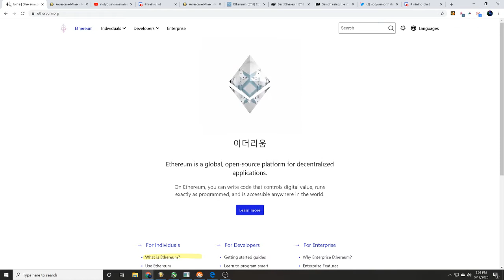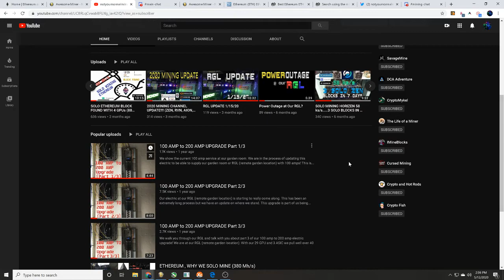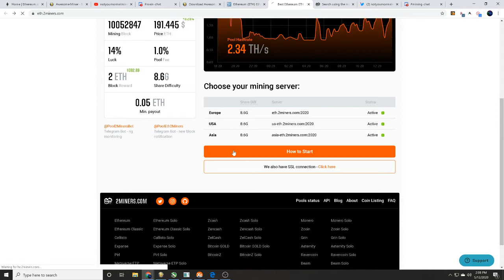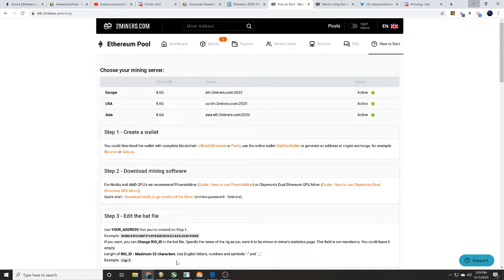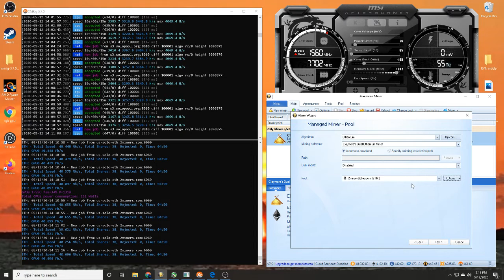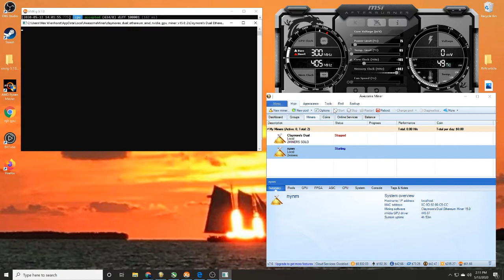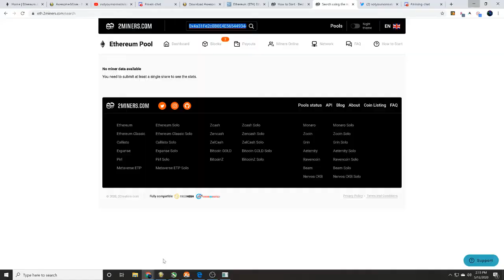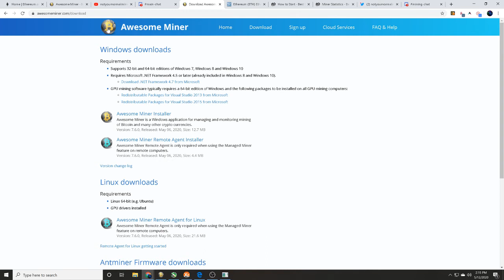HOW TO MINE ETHEREUM | W/ AWESOME MINER | EVGA RTX 2060 SUPER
We know you have that killer 20 series GPU in that gaming rig. why not mine some ETHEREUM with it when you are sleep? We walk you through the process of mining ETHEREUM with AWESOME MINER and our EVGA GEFORCE RTX 2060 SUPER!

🌎 🌎 🌎 🌎 C R Y P T O     C O M M U N I TY      F R I E N D S 🌎 🌎🌎🌎

IT IS VERY IMPORTANT TO DO YOUR OWN RESEARCH. SOLO MINING IS NOT RECOMMENDED No one pays us for our pool testing, solo mining testing, rented hash for testing, miner program testing. If there is a project we discuss or mine often it is because we are filling our bags. OUR VIDEOS ARE NOT MONITIZED!! IF WE HAVE SPONSORED CONTENT YOU WILL KNOW ABOUT IT Please DYOR!!